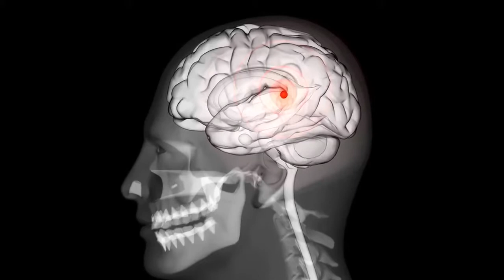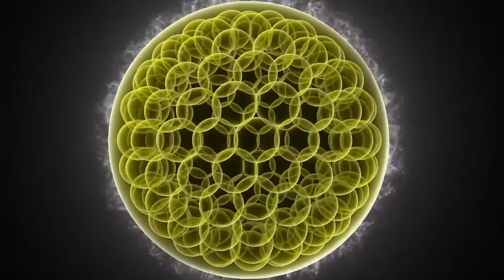САМАДХИ ЗМЕЯ И ЛОТОС 34